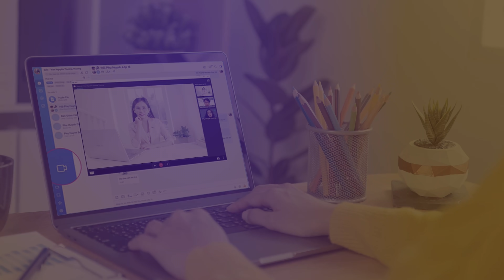Giao tiếp bằng tiếng Trung như thế nào để thể hiện sự chân thành?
Theo dõi fanpage để cập nhật các bài học mới nhất hàng ngày: Fb.com/tiengtrungdieuho